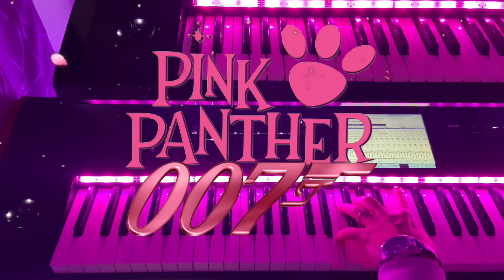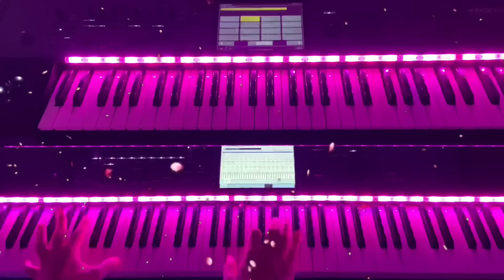PINK PANTHER & JAMES BOND | EPIC Theme Song Mashup 2022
Here’s my new song mashup for you! This time I took the famous Pink Panther theme song by Henri Mancini and the also famous James Bond Theme by Monty Norman. In my opinion the two themes fit perfectly together but judge yourself.

For this Epic song mashup I used my Korg Kronos 61 and Korg Kronos 88. All the sounds you hear are specially designed for this classic theme song mashup.

The channel is updated frequently!